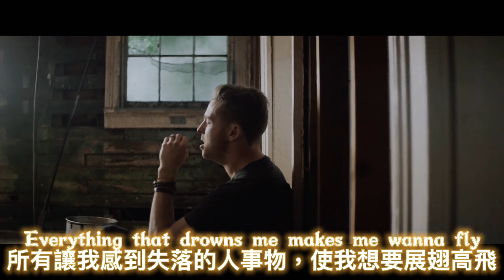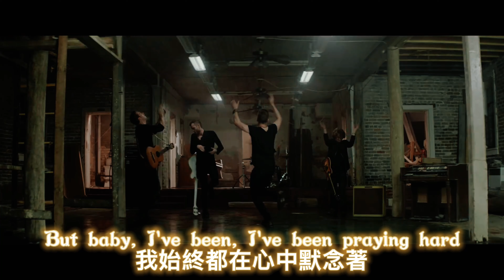OneRepublic - Counting Stars 數星星【中文字幕翻譯】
這次用了點自己的想法去闡述歌詞想表達的